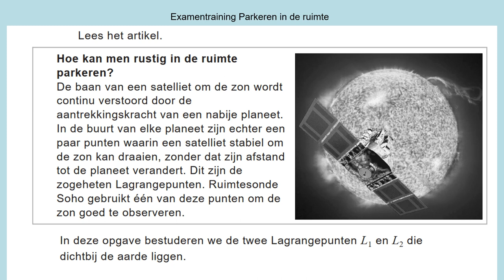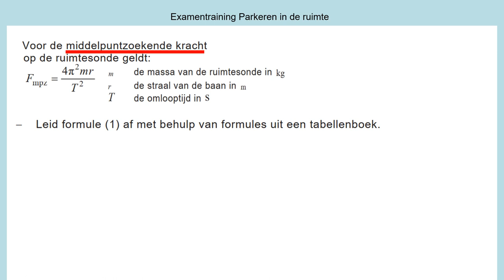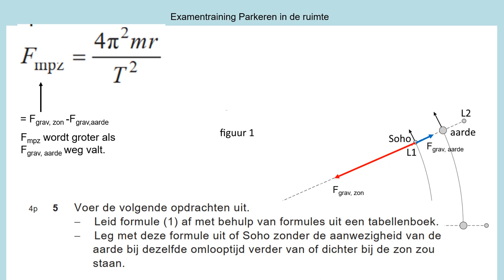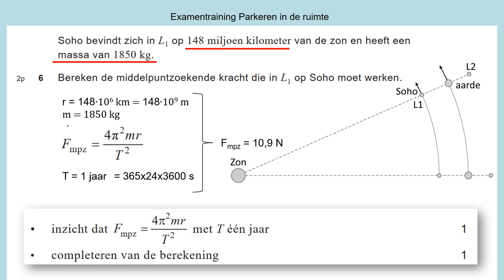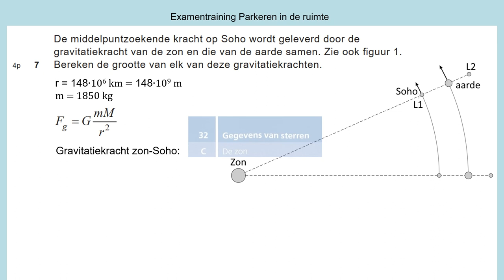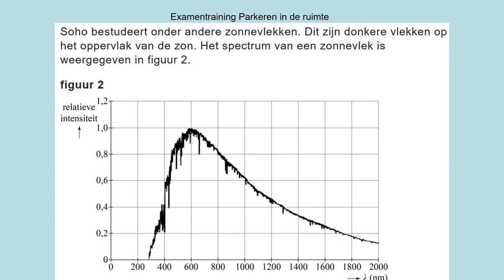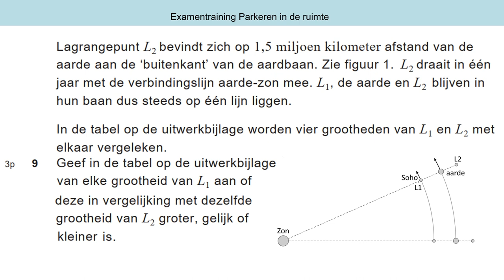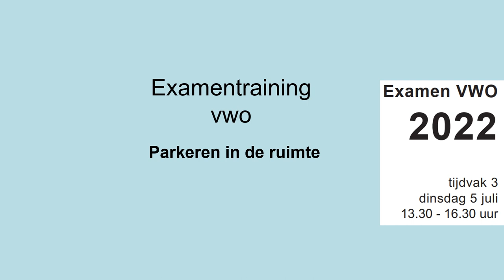exvwo2022 3 2